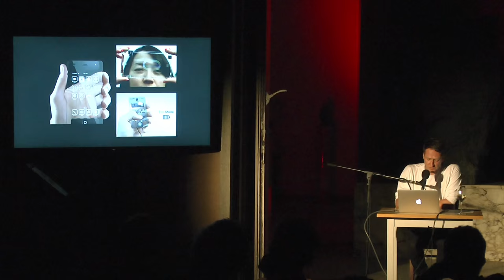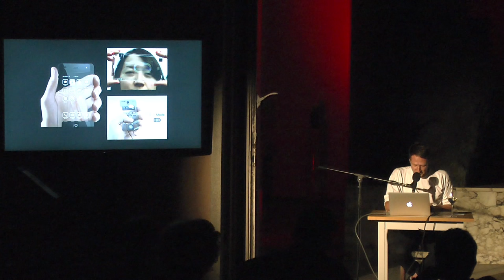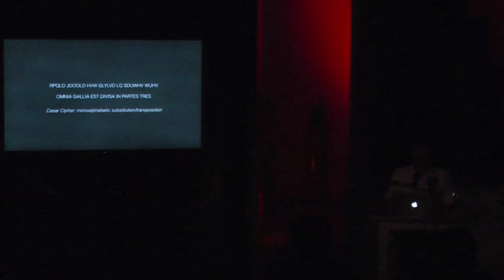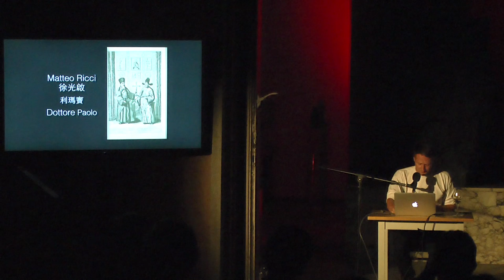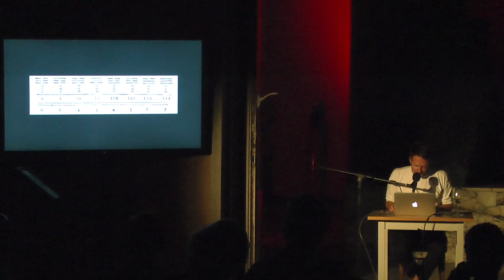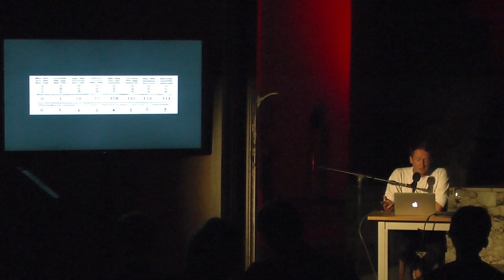PAUL FEIGELFELD (EPHEMEROPTERAE VII)